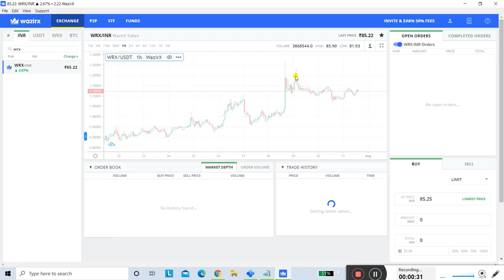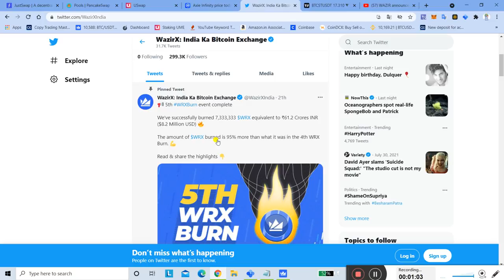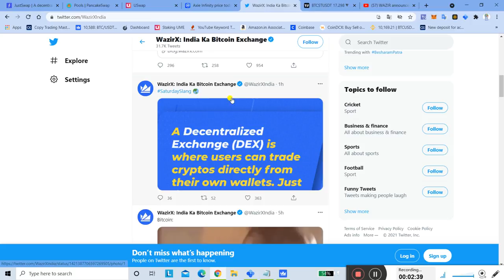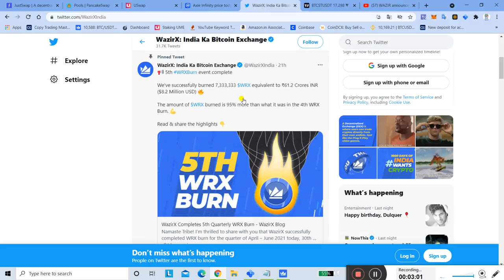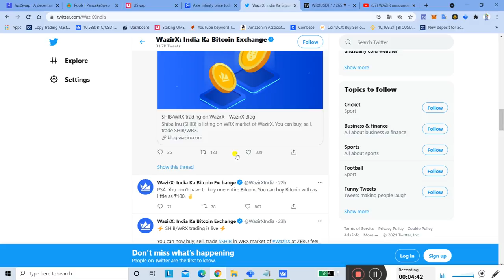WAZIRX WRX 61CR. Burned | Wazirx Dex Coming Soon | WRX NEXT prais 10$